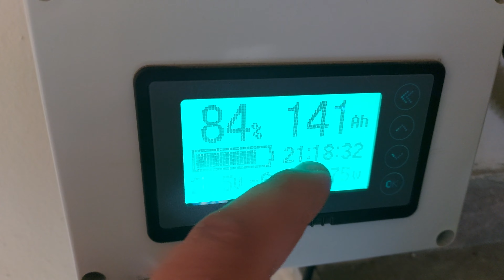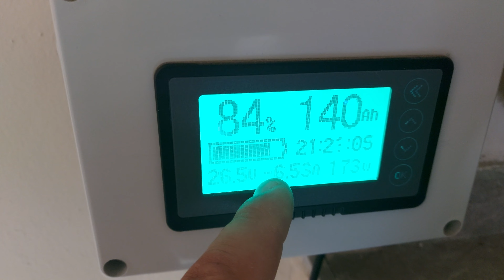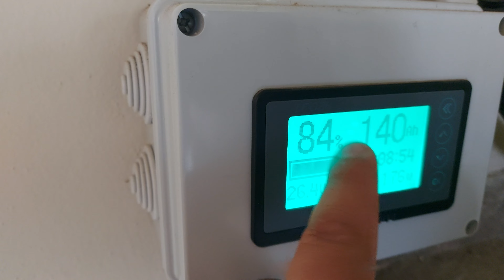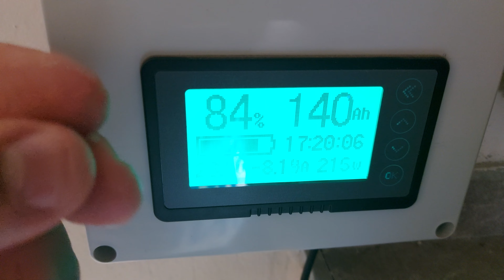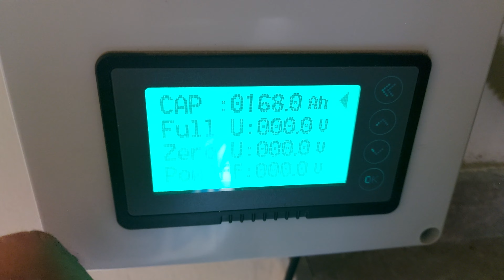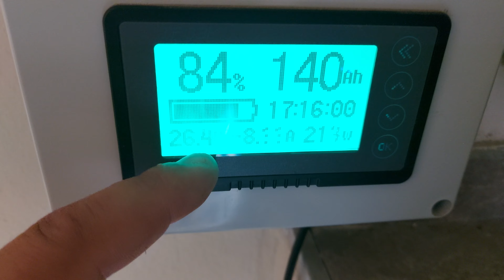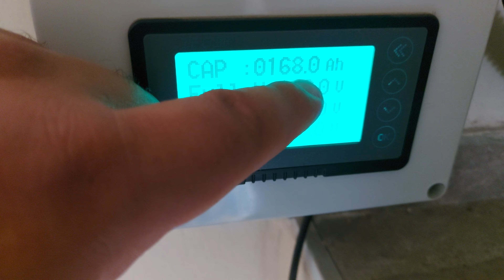SHUNT BATTERY MONITOR FOTOVOLTAICO FAI DA TE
🔷Pannello Solare Fotovoltaico 280W 24V Policristallino 5 BUS BAR + Ebook

🔷Kit Struttura 1 Pannello Solare Modulo Verticale Fronte Sole spess. 35mm su tetto in Lamiera Grecata o Guaina Ardesiana

LINK PER ACQUISTARE LO SHUNT TF03K